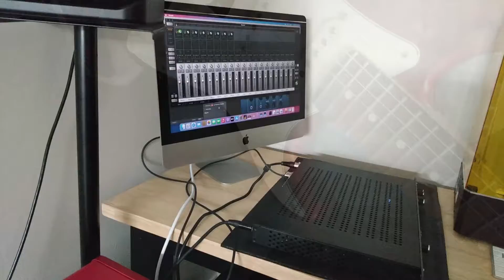Trying Out the Apollo X8P with Instruments and Upgraded iMac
I carried home eight 4'x3' thick rubber matts the other night.
I'll be doing the same with plywood and wall to wall carpeting.
The hope is that laying them out on the floor will block some of the noise.
Then build a floor over them.
For now I'm just playing around with a couple of my instruments.
I hadn't actually connected my Apollo to my iMac and piano until today.
The setup will be done properly once I've built a steel piece of furniture to support everything.
That should involve welding maybe folding metal sheets, grinding, painting with spray guns and a 20 gallon compressor.
It's all new to me, just like playing the guitar and piano.
I don't want to live up to my "invalid" label.
Will be posting more videos in the near future.
Just been so busy I hardly have time to relax.
Always feels like it's just me against the world.